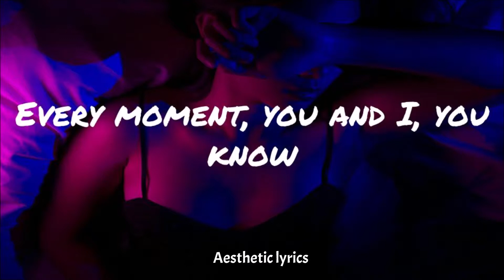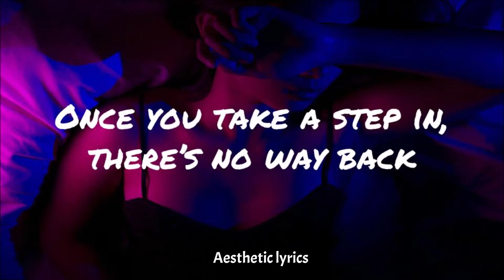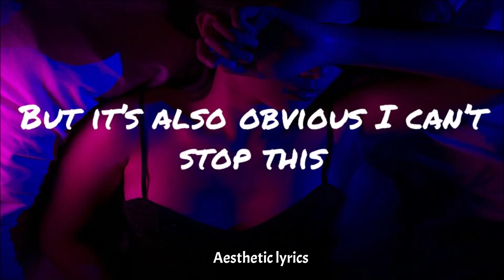YA // HUTA(Lee Minhyuk of BTOB) English Lyrics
• Artist: HUTA (Lee Minhyuk of BTOB)
• Song: YA YA YA
• Album:HUTAZONE